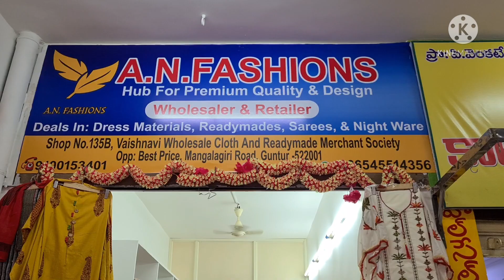గుంటూరు new shop,semi stiched dreses,meterials,plazos kurtis,all sizes ,courier available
A.N.Fashions
shop.no 135B
vishnavi complex
opposite to best price
Mangalagiri road
guntur